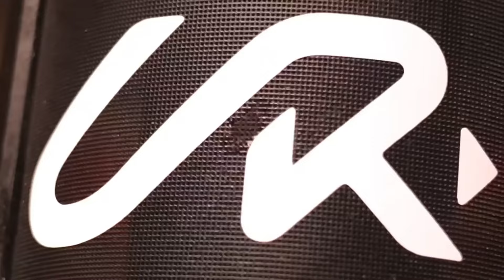MrBeast vs UR Cristiano Ronaldo: Who will be number 1 on YouTube? | Ai sẽ là người đứng đầu YOUTUBE?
MrBeast vs UR Cristiano ai sẽ là người đứng đầu YOUTUBE ?
(MrBeast vs Cristiano Ronaldo: Who will be number 1 on YouTube?)

Trong cuộc đua vị trí đứng đầu Youtube không thể không nhắc đến mít tơ best, người được xem là đối thủ số 1 của Ronaldo trên nền tảng này. Nếu bạn nghĩ YouTube chỉ có những video giải trí đơn giản, thì nhân vật này sẽ khiến bạn thay đổi hoàn toàn cách nhìn về sáng tạo nội dung. Từ những thử thách điên rồ đến những dự án từ thiện hàng triệu đô, mít tơ best không chỉ là một YouTuber bình thường mà còn là một hiện tượng toàn cầu. Trong video này, chúng ta sẽ cùng tìm hiểu về hành trình trở thành ngôi sao số 1 YouTube của anh ấy và vì sao anh có thể là đối thủ đáng gờm nhất của Ronaldo.